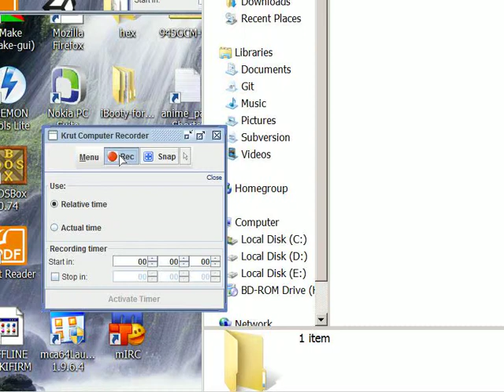Maratis3.2-win32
Maratis3.2-win32 runs!